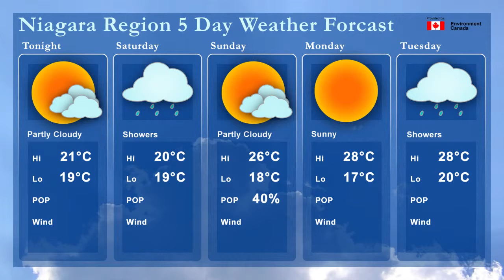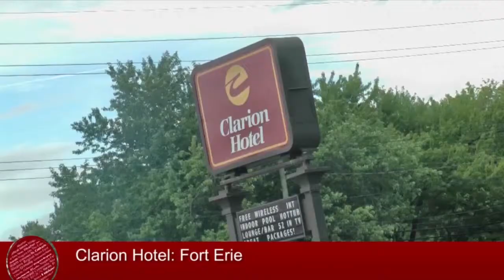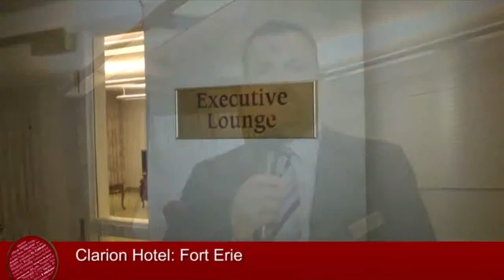Developers Eye Fort Erie Track -- Beamsville Native Wins Silver -- more news on video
Tonight's Headlines: Developers Eye Fort Erie Track, Beamsville Native Wins Silver, Woman Hit by Bus, Kitchen Reno Fraudsters, The Future of the Buffalo Bills, Rick Vansickle: WIN Wines of the Week, The Clarion Hotel in Fort Erie.